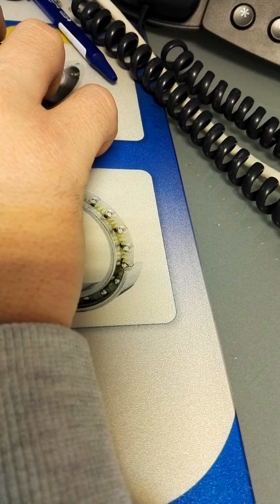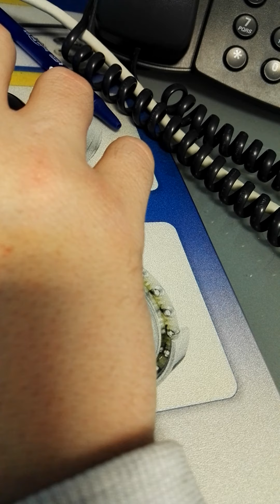Muscle spasm ! Hand muscle spasm!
Muscle spasm due to lack of iron and no sleep.